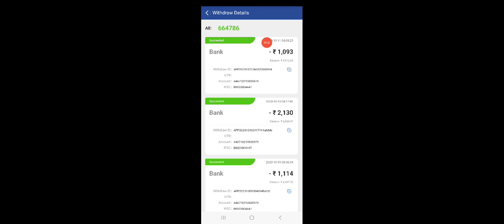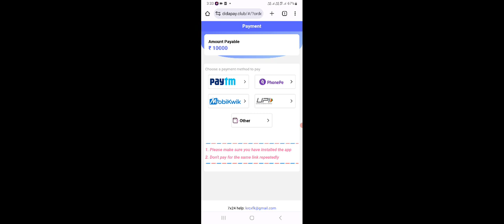Teen Patti Master App Se Paise Kaise Kamaye